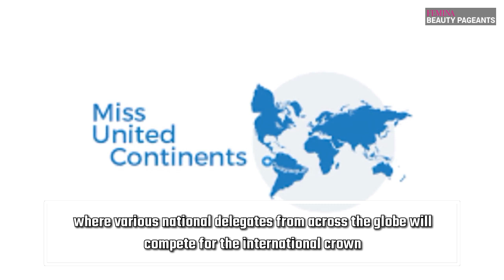Polli Cannabis Crowned Miss United Continents Belarus 2019​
21-year-old, Polli Cannabis was new crowned Miss United Continents Belarus 2019 at coronation night. She will now represent the country at Miss United Continents 2019.